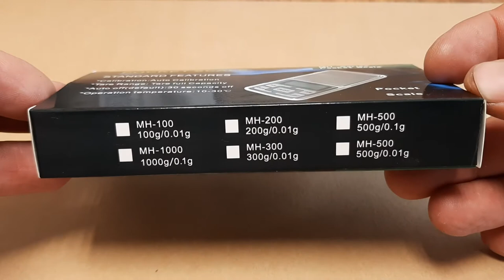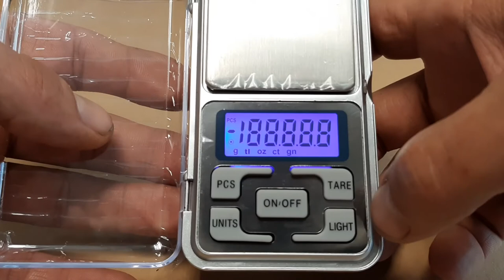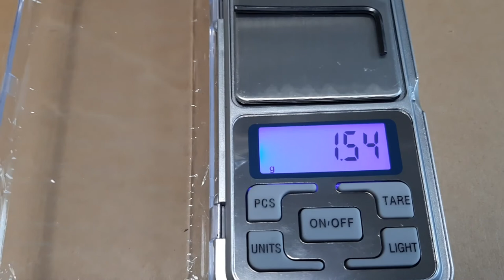Pocket Scale MH Series.Standart Features.Unboxing